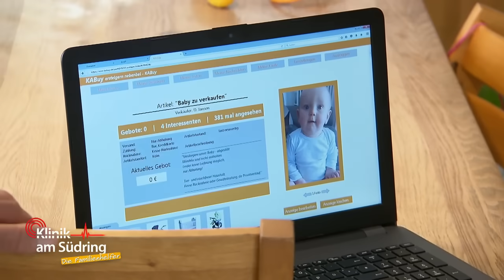Den eigenen Bruder verstoßen 💔 Warum will Marc, dass das BABY auszieht? | Die Familienhelfer | SAT.1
Der 8-jährige Marc wird von seiner Mutter dabei erwischt, wie er mit einem Schraubenzieher in der Hand gerade dabei ist, das Kinderbett seines kleinen Bruders auseinanderzubauen. Mama ist entsetzt: Was soll das? Marc erklärt wütend, so genervt von Till zu sein, dass er ausziehen soll! Die Eltern können es nicht fassen. Was hat der Schüler auf einmal gegen den 6-Monatigen? In ihrer Not rufen Daniel und Tanja die Familienhelferin Danaja Richter - in der Hoffnung, dass sie das aggressive Verhalten von Marc erklären kann...